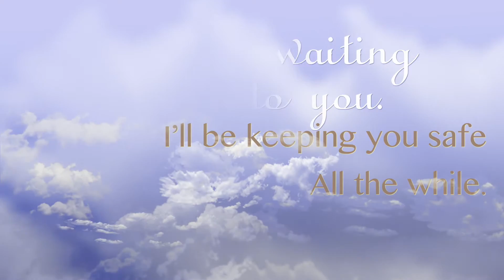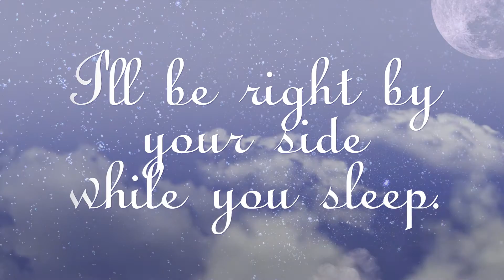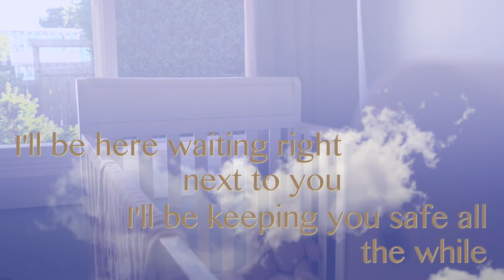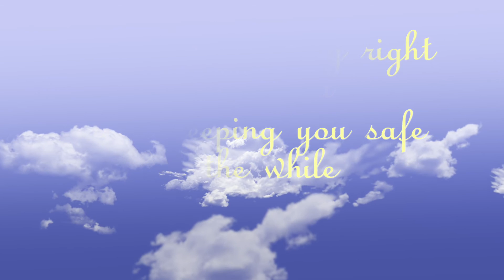Elizabeth Butler -Lullaby (Official Lyric Video)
Raising kids to be kind, moral, productive adults is the most important thing I'll ever do. This song's for my babies.

Elizabeth Butler: words, music, lead vocals, guitar, producer
Troy Warren: keyboards, percussion, producer
Laura Sullivan: piano (ambient mix)
Jordan Buetow: hammered dulcimer
Max Dyer: cello
Andrew Gordon: acoustic bass
Jana Pochop: acoustic guitar
Frank DeBretti: electric guitar
Torri Baker, Kira Small, Solveig Whittle: harmony vocals